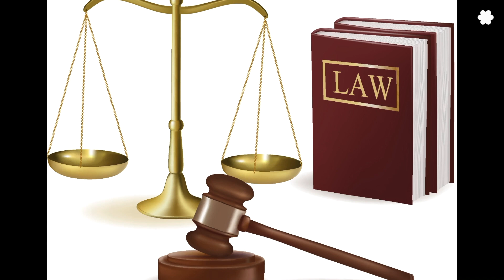Việt Nam cần một nền Giáo dục Cấp tiến để thế hệ trẻ không thờ ơ với xã hội, đất nước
TẠI SAO CẦN MỘT NỀN GIÁO DỤC CẤP TIẾN?
Phạm Phú Khải – VOA

Qua cuộc đấu tranh của người Hồng Kông, người Việt cũng mong ước một ngày không xa người Việt Nam nói chung, giới trẻ nói riêng, có những khát vọng tự do lớn lao như người Hồng Kông thể hiện.

Mong ước như thế là điều dễ hiểu và chính đáng. Nhưng so sánh giới trẻ Việt Nam với giới trẻ Hồng Kông là hoàn toàn khập khiễng. Hơn nữa, sự chỉ trích, trách cứ rằng giới trẻ Việt Nam thờ ơ, thụ động, vô cảm v.v… như đã từng xảy ra bấy lâu nay như một thói quen đổ lỗi cho người khác, là điều tai hại và gây phản ứng ngược.

Giới trẻ Hồng Kông tích cực tham gia vào các cuộc biểu tình trong 14 tuần qua là do ý thức muốn làm chủ cuộc đời của họ. Ý thức đó một phần quan trọng khác đến từ nền giáo dục khai phóng, cấp tiến tại Hồng Kông.

Cốt lõi của nền giáo dục cấp tiến là để phát triển suy nghĩ độc lập tư duy phản biện, để qua đó giúp phát triển cá nhân và cá tính của mỗi công dân trong xã hội, mối liên hệ giữa cá nhân và xã hội, và sự liên kết giữa xã hội và văn hóa. Xã hội sẽ không là gì cả nếu không được cấu thành bởi những cá nhân. Cá nhân sẽ không thể phát triển bền vững nếu không có những định chế và cấu trúc làm nền tảng cho toàn xã hội. Với nền giáo dục cấp tiến, các em trở thành những người có suy nghĩ phê phán, phản chiếu và độc lập, và phát triển kỹ năng và khả năng tôn trọng tính đa nguyên của văn hóa, quan điểm và con người. Chỉ khi nào có suy nghĩ độc lập mới đưa đến những khám phá và khai phá mới, và hình thành suy nghĩ sáng tạo do sự tìm tòi độc lập của mình.

Đối với các chế độ độc tài, chân lý tuyệt đối thuộc về riêng họ, không ai ngoài họ. Luật pháp nằm trong miệng họ. Sự thật là do họ định đoạt: viết sai, viết phản khoa học, phản bản chất con người, thì họ vẫn cho là đúng; viết lại, sửa lại, nhưng sai tiếp thì… cũng đúng luôn! Nhưng trong nền dân chủ cấp tiến, không ai có thẩm quyền tuyệt đối để bắt mọi người khác phải nghe theo, ngoại trừ hiến pháp và pháp luật. Nhưng ngay cả hiến pháp cũng thay đổi theo thời gian, và pháp luật cũng thay đổi không ngừng để đáp ứng nhu cầu xã hội và con người. Nói cách khác, không hề có sự thật bất biến. Mọi công dân đều có quyền bày tỏ quan điểm của mình về bất cứ vấn đề nào, dù có sai đi nữa thì quyền được bày tỏ vẫn được tôn trọng và bảo vệ. Nguyên lý này đã giúp cho mọi cá nhân và toàn xã hội tìm đến được đỉnh cao của chân thiện mỹ. Và đỉnh cao đó luôn thay đổi để ngày một cao hơn.

Nhìn như thế, chúng ta sẽ không trách cứ người dân Việt Nam, nhất là giới trẻ Việt Nam. Khi nào giới trẻ Việt Nam có được đầy đủ thông tin đa chiều và được hấp thụ nền giáo dục cấp tiến như Hồng Kông hay các nền dân chủ cấp tiến hiện nay, điều chắc chắn là họ sẽ không thờ ơ, thụ động hay vô cảm. Trong mọi thời đại sẽ luôn có những người có lý tưởng và mong muốn góp phần xây dựng cộng đồng, đất nước, chứ không chỉ sống ích kỷ cho mình. Nhưng thế hệ trẻ Việt Nam hôm nay sinh ra và lớn lên, từ gia đình, nhà trường, xã hội và mọi hoạt động trong mọi lĩnh vực đều bị kiềm kẹp và kiểm soát, từ tư tưởng đến hành động. Cho nên không thể trách họ thờ ơ, không quan tâm hoặc không làm gì cả.

Cách tích cực và hiệu quả hơn là tìm những phương thức thích hợp và sáng tạo để giúp giới trẻ Việt Nam tiếp cận các luồng thông tin đa chiều, giúp đào tạo thế hệ hôm nay các kỹ năng suy nghĩ phê phán, để từ đó họ tự đi tìm chân lý cho mình và cho đất nước. Tương lai Việt Nam là thuộc về họ, do chính họ định đoạt, không ai khác. Khi có đủ kiến thức, thông tin và kỹ năng suy nghĩ phê phán, các bạn sẽ làm chủ cuộc đời của mình.

Một thế hệ trẻ có khả năng định hình bản sắc và cung cách riêng cho mình như thế mới có khả năng đem lại một thay đổi tích cực và bền vững. Xây dựng các thế hệ như thế chắc chắn mất nhiều thời gian. Giải pháp cho bài toán phức tạp, như vấn đề chính trị tại Việt Nam, chẳng hạn, không hề dễ. Nhưng nếu không ngay bây giờ, thì khi nào? Không nên phí phạm nữa khi đất nước đang cần trí tuệ, kiên trì và nỗ lực chung trước những thử thách lớn lao hơn bao giờ hết.